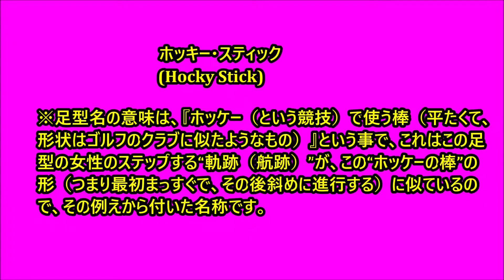社交ダンス ステップ辞典 チャチャチャ ホッキー・スティック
同好会で新しいステップを習ったり、メダルテスト受験で新しいステップが出てきて分からなかったり、教師試験で方向などを細かく勉強したい時などに、辞書の様に検索してみて頂くと嬉しい動画です。ステップ辞典です。ご活用くださいませ。スタンダード（モダン）、およびラテンの合わせて合計１０種目は勿論のこと、シャッセルンバ、ジルバ、ブルース、マンボなども完備しています。